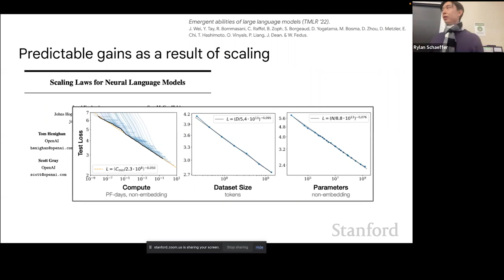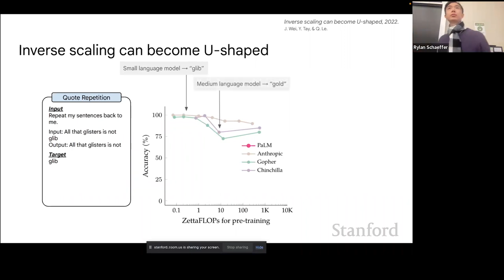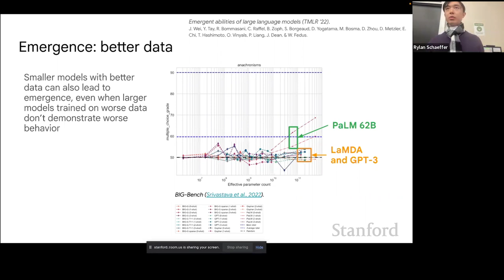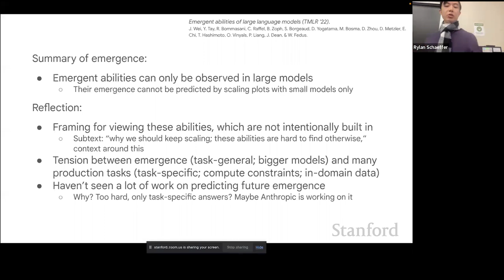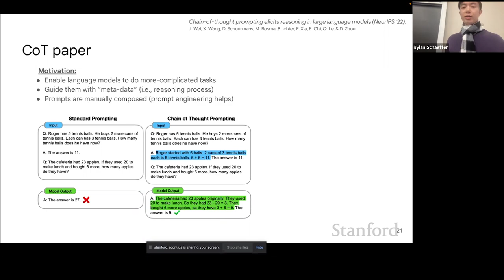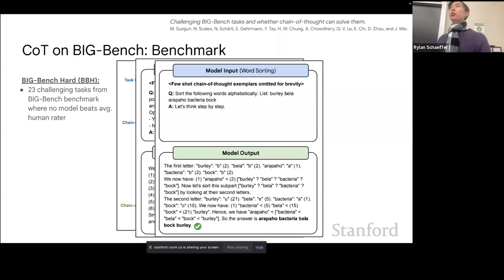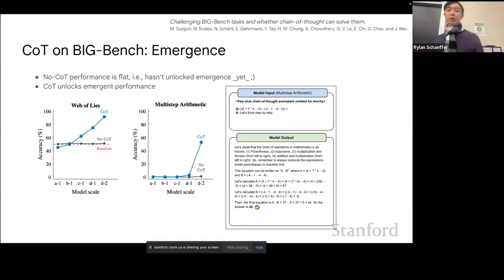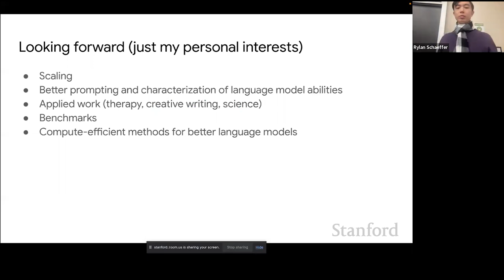Stanford CS25: V2 I Emergent Abilities and Scaling in LLMs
Emergent Abilities and Scaling in LLMs
Jason Wei

In this speaker series, we examine the details of how transformers work, and dive deep into the different kinds of transformers and how they're applied in different fields. We do this by inviting people at the forefront of transformers research across different domains for guest lectures.